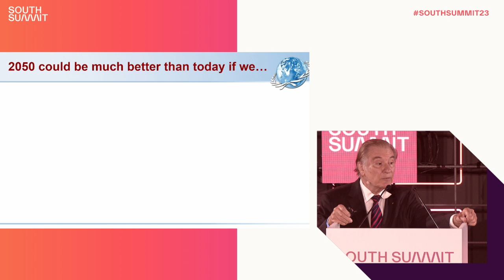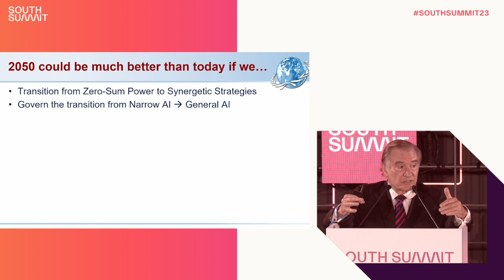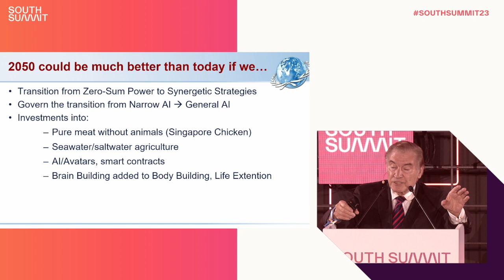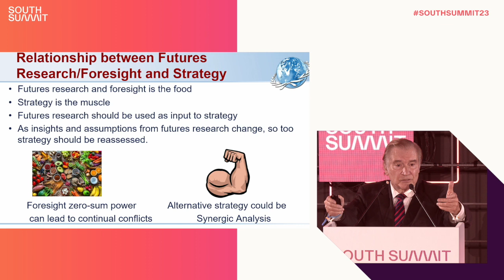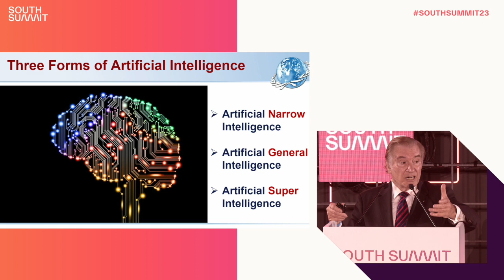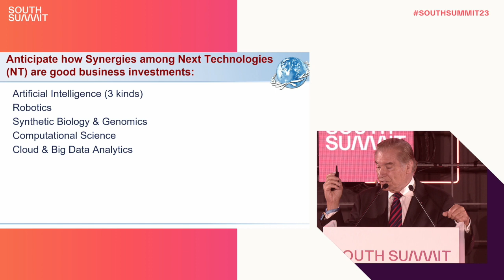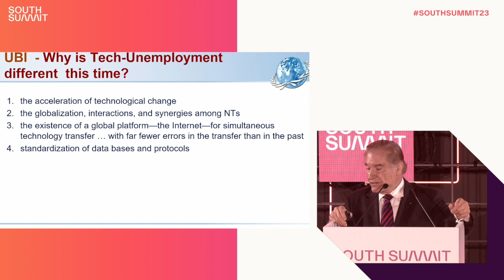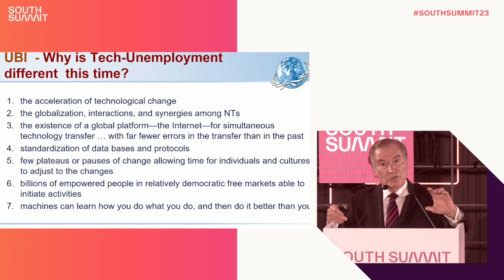Arena Stage | June 8th | A View of Humanity from 2050